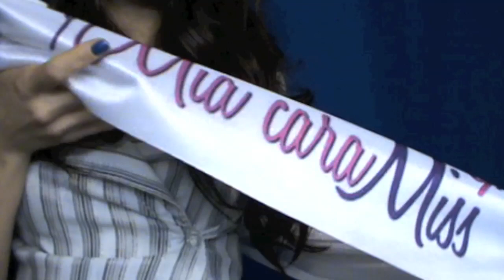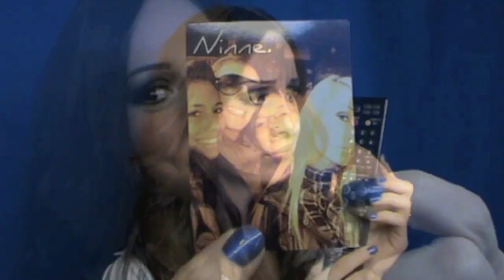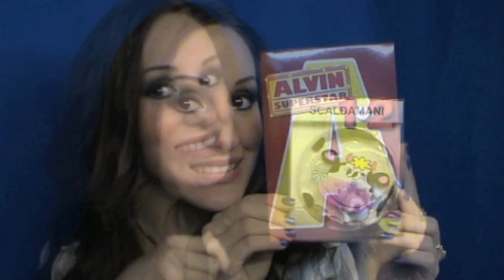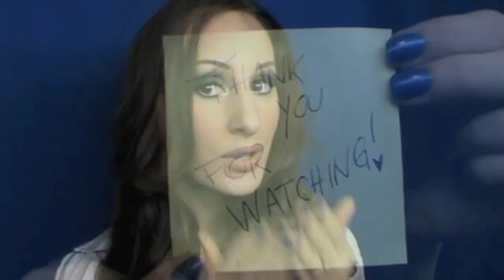TAG ¤ Things in my room . .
Ciao ragazze :-D
Ecco un nuovo video tag sulle cose nella mia stanza che volevo fare da un pò.

Spero vi piaccia e se avete qualche domanda o curiosità da chiedermi lasciate pure un commentino qui sotto.

Bacio,

Cindy